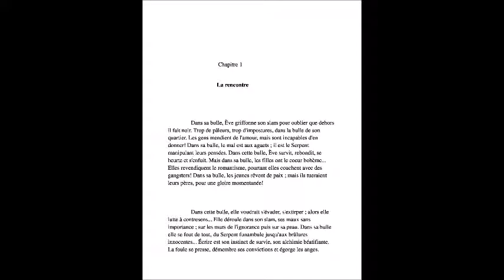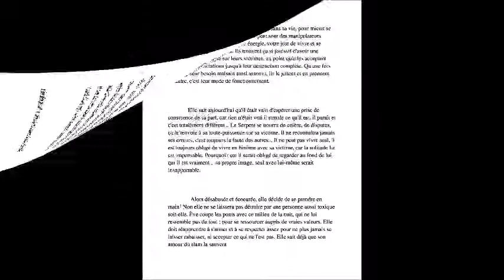La mort lente du Serpent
Livre numérique gratuit (mettre sur pause, à chaque page). Pour un meilleur confort de lecture, retrouvez la version document sur ma page fb (Sabine Inserra Bosi dans l'album "Bibliographie") ou en cliquant sur le lien ci-dessous: